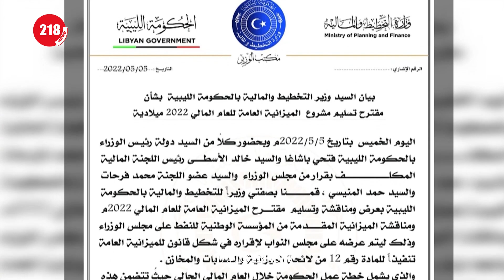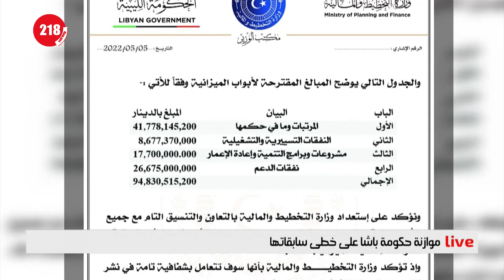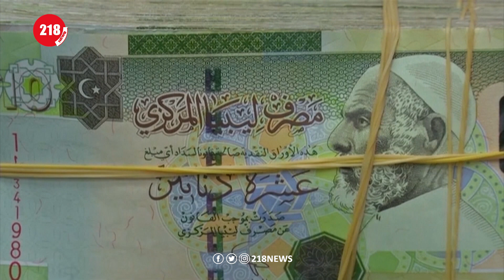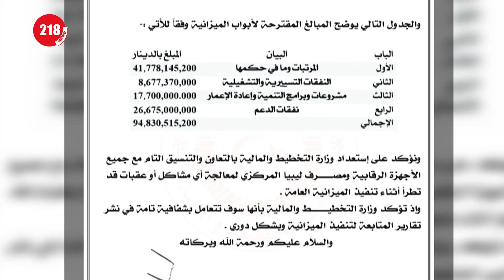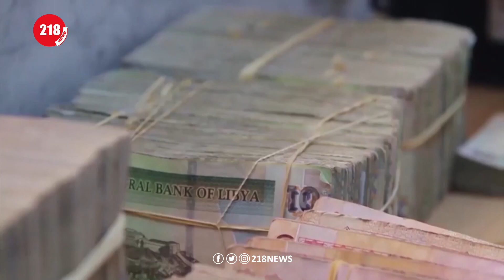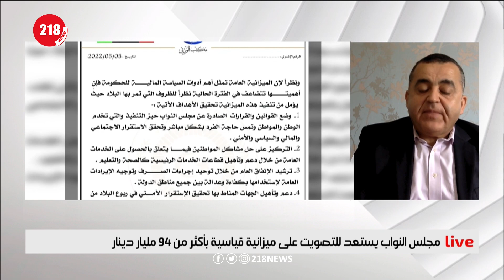موازنة حكومة باشاغا على خطى سابقاتها | LIVE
ناقش برنامج لايف المنعطف الجديد الذي تعيشه ليبيا هذه الأيام بالتزامنِ مع إعلانِ حكومة فتحي باشاغا المكلفة من البرلمان عن مُقترحها لمشروعِ ميزانية 2022، وإعرابها عن أملها في تعاونِ محافظِ مصرف ليبيا المركزي الصديق الكبير في تسييلِ المليارات المقترحة بعد إقرارِ مجلسِ النوابِ للميزانيَّة.